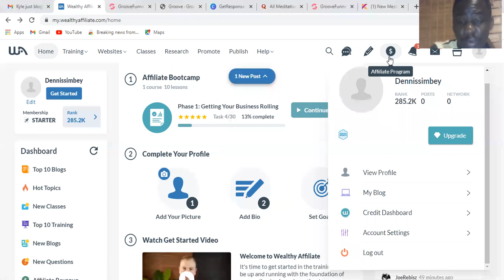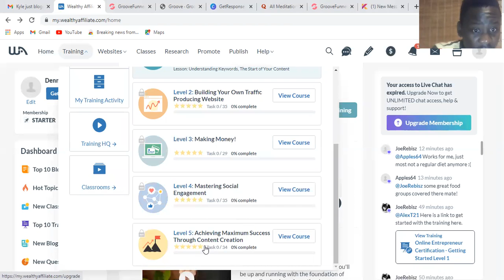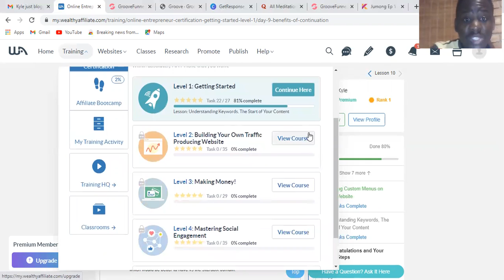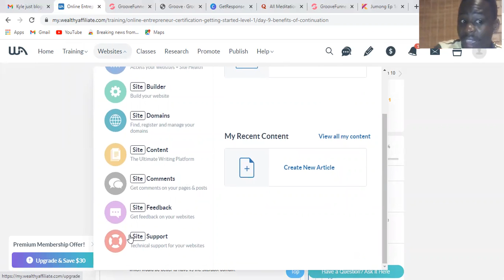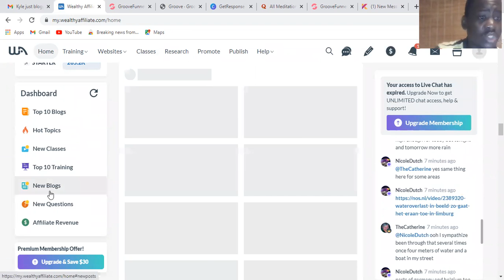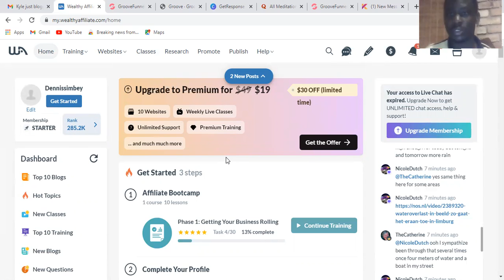Wealthy Affiliate Review--WARNING⚠DON'T⚠ GET THIS🕵WITHOUT WATCHING THIS VIDEO IT SUCKS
IN THIS VIDEO AM GOING TO GIVE YOU MY REALY REVIEW AND AM GOING TO TELL YOU IF IT IS A SCAM OR NOT. WEALTHY AFFILIATE IT DOES'NT ASK YOU TO PUT YOUR BANK DETALS  IN A FREE TRAING AND REMEMBER YOU ALSO GET STARTED FOR FREE WITHOUT PAING ANY CENT AND IF YOU GET VALUE OF THE TRAINING THEN YOU CAN DECIDE TO UPGRADE TO THE PREMIUM.

recommended on this page may generate income for this website from affiliate commissions and you should assume we are compensated for any purchases you make.